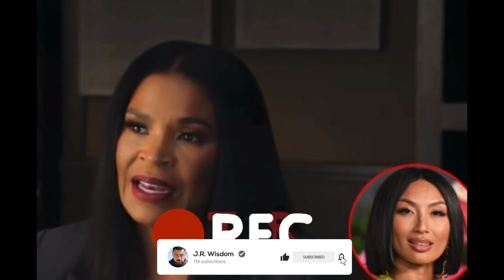Jeezy Tells Nia Long The TRUTH About Divorcing Jeannie Mai